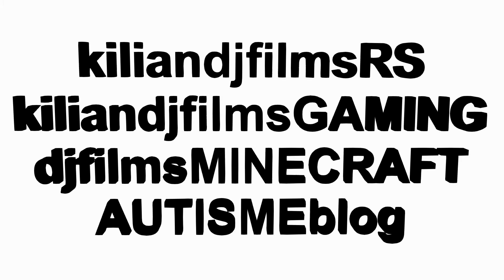[dutch] old school rs vampire slayer quest guide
deze week geef ik jullie een guide voor de vampire slayer quest.
dit is een goede quest voor mensen die wat attack xp willen en nog niet zo ver gekomen zijn in old school runescape.